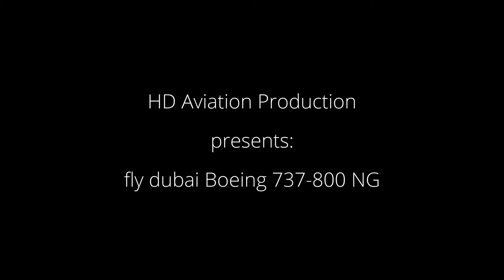fly dubai Boeing 737-800 NG Foggy arrival at Belgrade Airport Nikola Tesla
Foggy landing of fly dubai Boeing 737-800 NG at Belgrade Airport Nikola Tesla, runway 12 inbound from Dubai, UAE.
Thank you all for your time and for watching my video!!